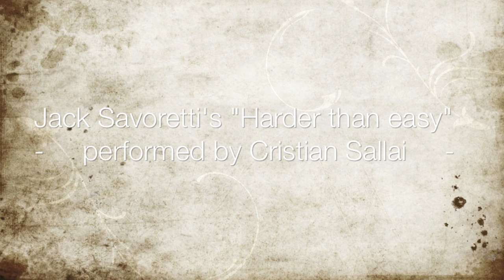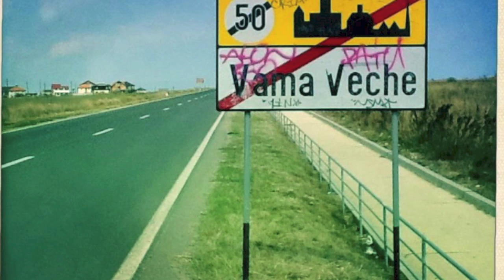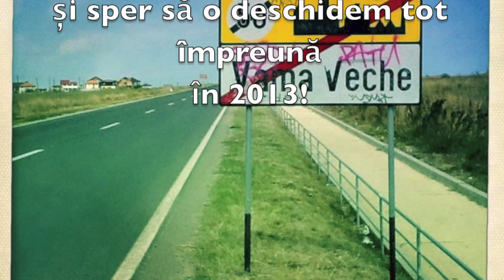in amintirea Sibiului din Vama ;)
Pentru niste prieteni, care s-au transformat din straini in prieteni intr-o singura noapte si cu care am petrecut cea mai nebuna saptamana in vama in toamna lui 2012!